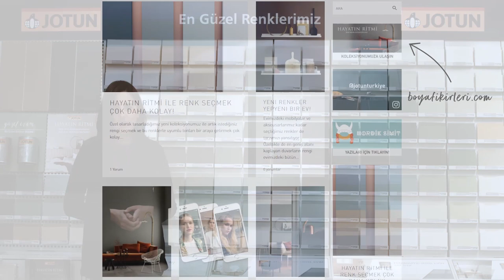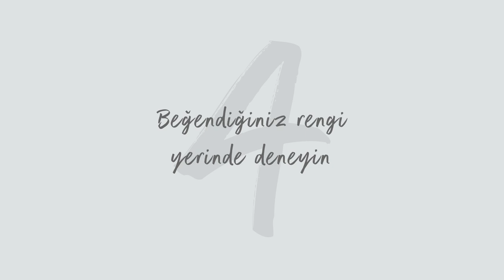Boya Fikirleri: Evinizi Yenilemek İçin 5 Adım